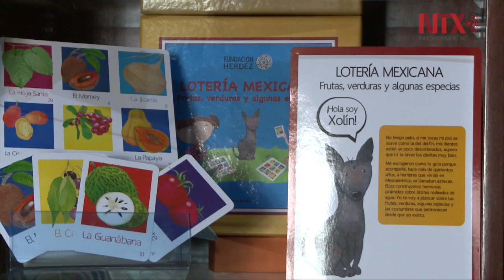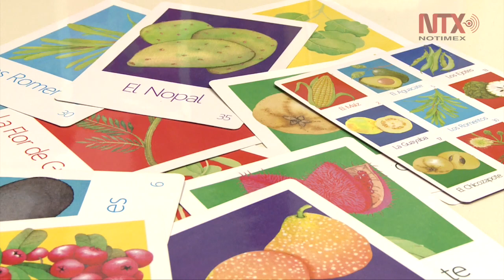Actividades de verano en el museo de la Fundación Herdez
Durante este verano, Fundación Herdez realizará el ciclo de actividades Vainilla: dulce aroma para el mundo. con actividades para toda la familia.